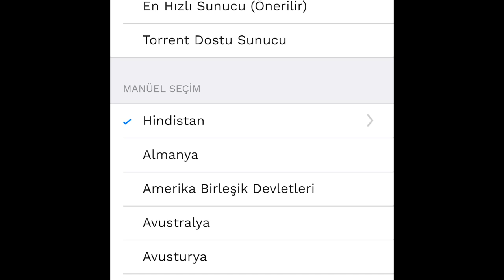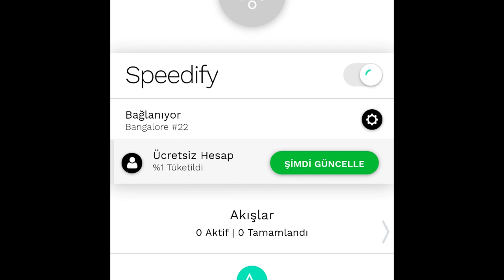BEDAVA AG PARASI VE KLASİK SANDIK KUPONU VEREN YENİ ETKİNLİK ! PUBG Mobile